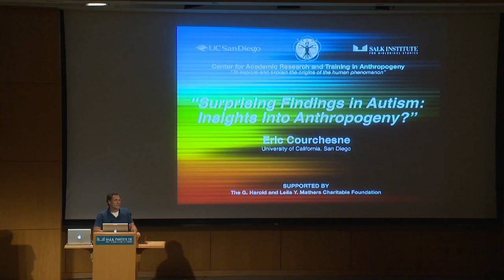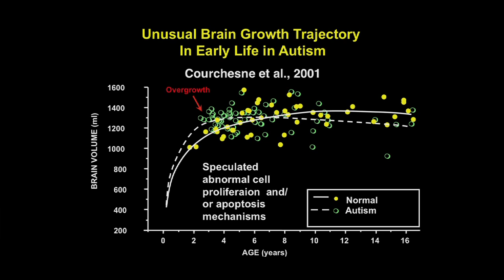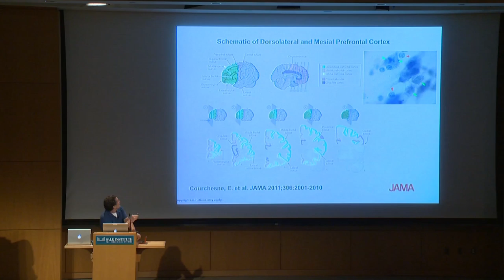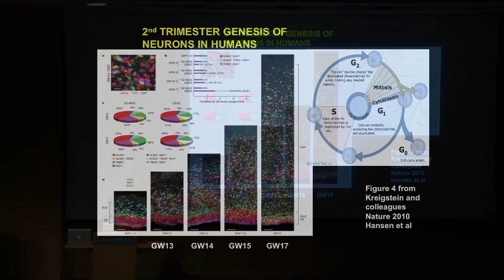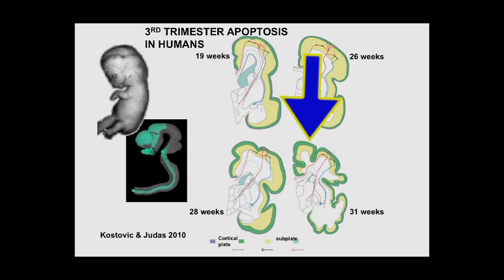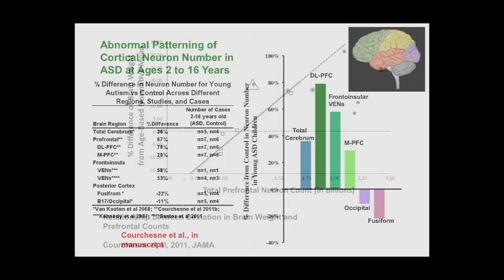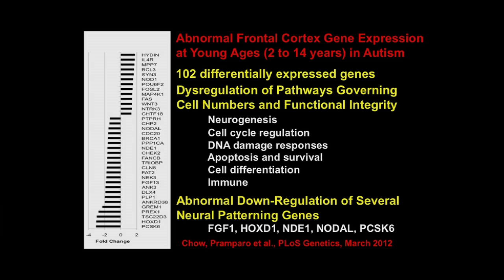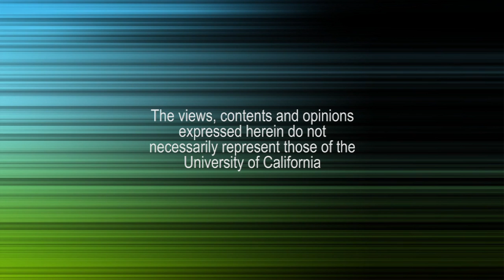CARTA: Human Origins: Lessons from Autism Spectrum Disorders - Eric Courchesne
Although the neurobiology of autism has been studied for more than two decades, the majority of studies have examined brain anatomy 10 or more years after the onset of clinical symptoms. The early neural defects that cause autism remain unknown, but their signature is likely to be most evident during the first years of life when clinical symptoms are emerging.  In this lecture, Eric Courchesne (UC San Diego) highlights several new findings about the neural and genomic abnormalities in autism at young ages. Series: "CARTA - Center for Academic Research and Training in Anthropogeny" [Science] [Show ID: 24819]